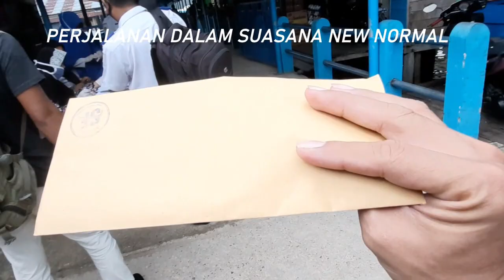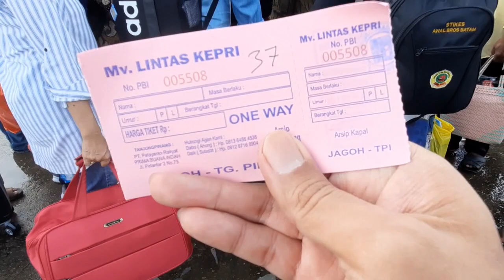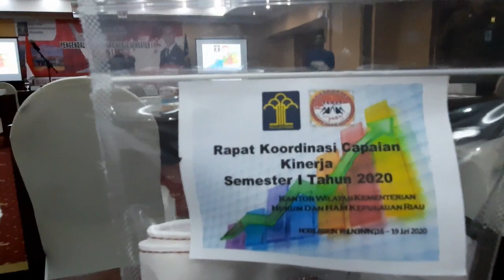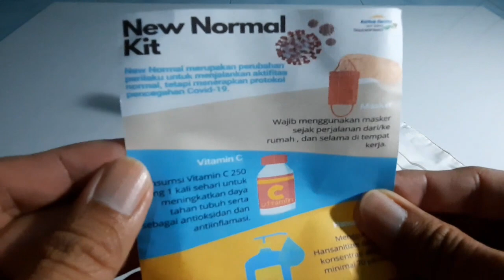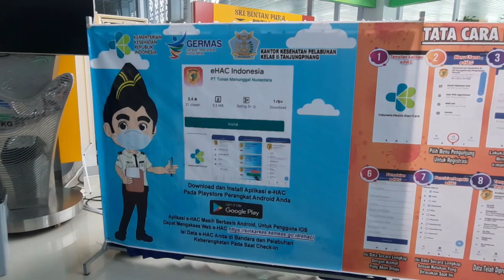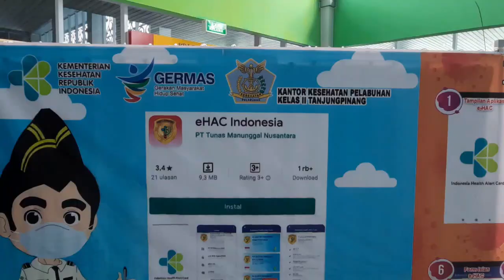Perjalanan Antar Pulau Dalam Provinsi Pada Suasana New Normal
Setelah lockdown - PSBB - hingga new normal saat ini kira-kira sudah 3 atau 4 bulan saya tidak keluar Dabo, tanggal 16 Juni kemarin tiba-tiba datang undangan rapat ke Tanjungpinang, pertanda sudah mulai ada kegiatan lagi dalam hal dinas keluar daerah. Berhubung ini suasana new normal yang saya baru alami, berikut adalah cerita perjalanan saya.